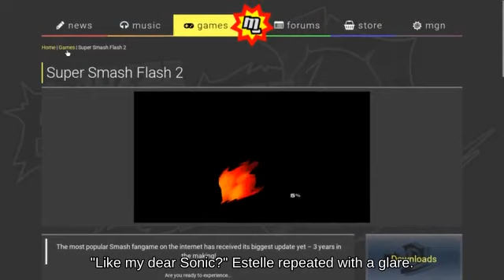Double Jump Roy holding Banana Peel below Edgeguarding Gaur Plain N64